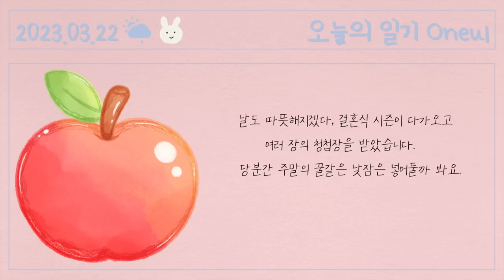비타민이 되어줘! 🍋 (Vitamin) : 귀여운 음악, 브이로그음악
After returning from a trip, my throat and lips were swollen.😂
I took out the vitamins I had stored in the drawer and ate them.💊
I need to get some rest this week.